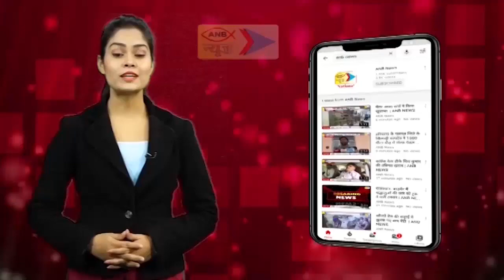केरलः एयर इंडिया एक्सप्रेस फ्लाइट की इमरजेंसी लैंडिंग | ANB NEWS